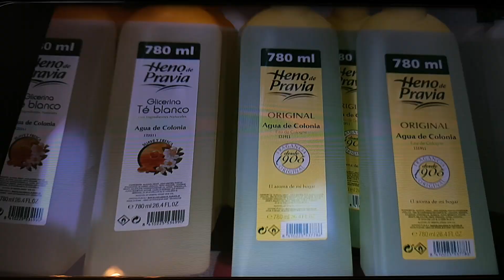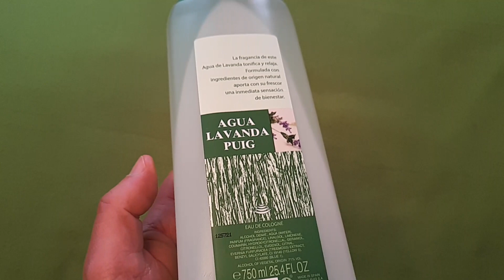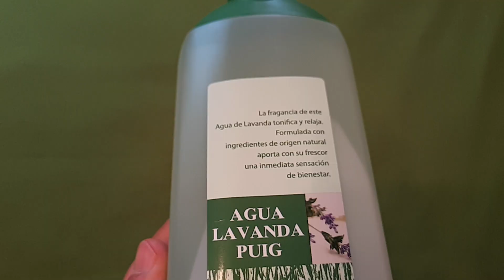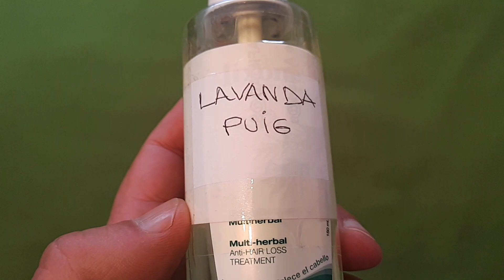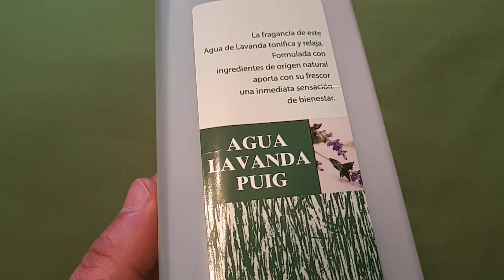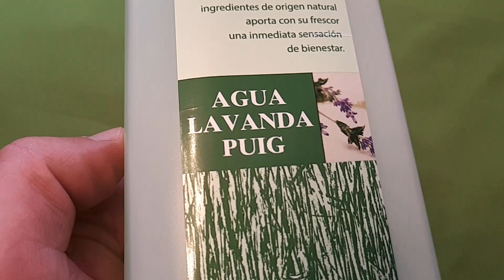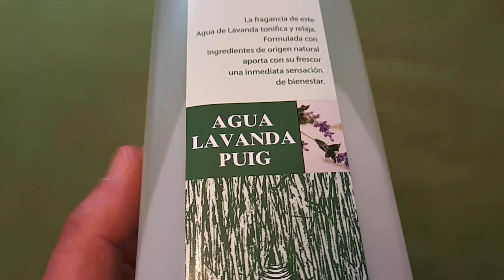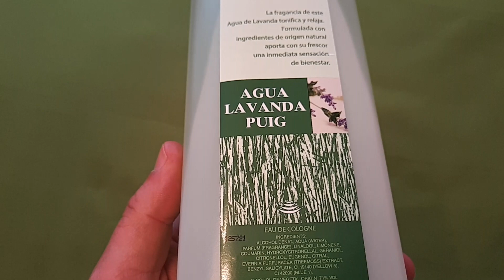AGUA LAVANDA PUIG :DESDE 1940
Agua LAVANDA de Antonio Puig es una fragancia de la familia aromática fougere para hombres ,salió al mercado en 1940.
Salida:Lavanda,romero y bergamota.
Corazón:Geranio y nuez moscada.
Fondo:Musgo de roble,cedro,almizcle y haba tonka .
La salida es lavanda y da un toque limpio resplandeciente casi medicinal .En su fase media es lavanda con un toque especiado recuerda al espliego en el campo .
La parte final es musgosa y termina en una dulce lavanda a ras de piel .
Dura un mínimo de 6e y sus prestaciones son más las de una EAU de toilette ,una fougere más que de una colonia de baño.
Muy recomendable cuestan 3.20e los 750 ml